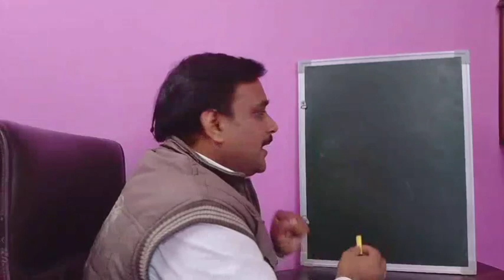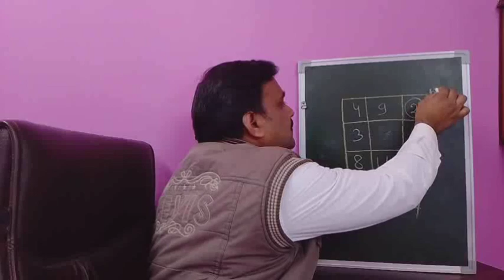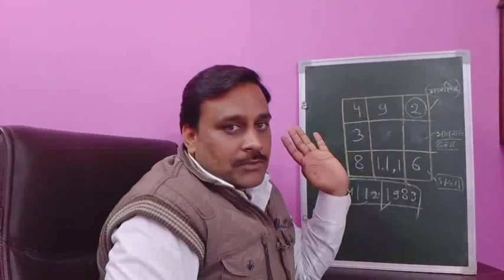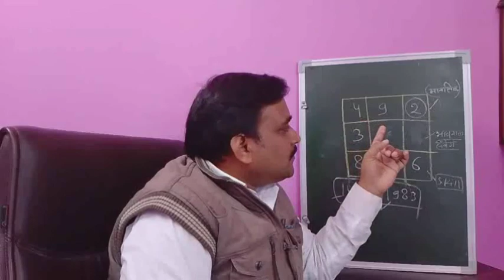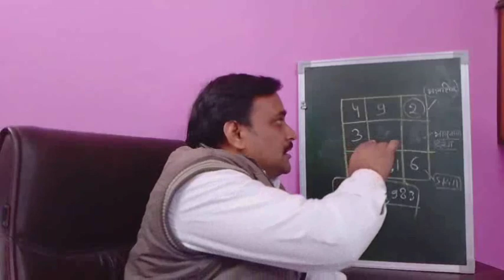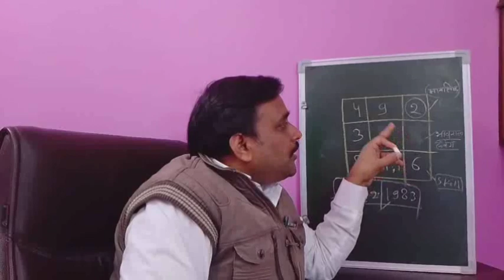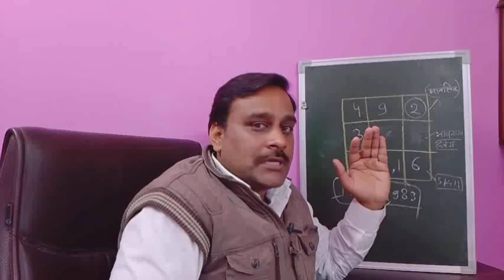Loshu Grid ,Number-2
in numerology loshu Grid define the character of number. in this video you can know the character of number 2.
# numerology
# loshu Grid
# number 2